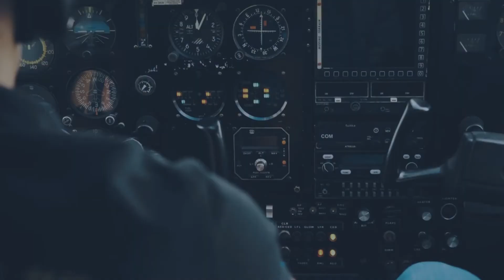Features of Flyaway Hub Version 4.9 | Updated Version| MIS | Aviation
Video ➤ Features of Flyaway Hub Version 4.9 | Updated Version| MIS | Aviation
_________________________/CHANNEL DETAILS\__________________________
Flyaway Hub is a management information system (MIS) flexibly designed according
to the demanding needs of the Aviation Industry, facilitating several flying clubs,
aviation schools, and universities. Let’s you easily manage your resources and schedule
in a secure environment.
_____________________________/CONTACT\_______________________________
Ask Your Questions here:
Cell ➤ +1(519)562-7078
____________________________/VIDEO LINKS\_____________________________